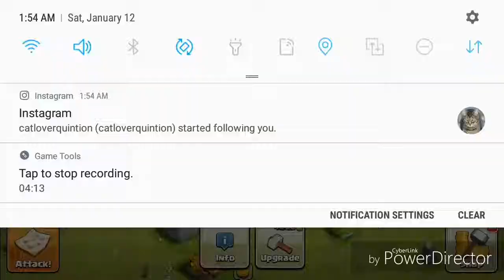Clash of Clans - Tutorial!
Yes Ik the water mark in the corner. I had no choice. Sorry for the swearing also.